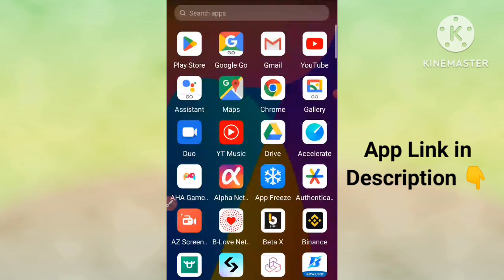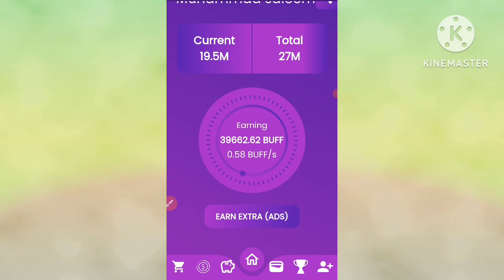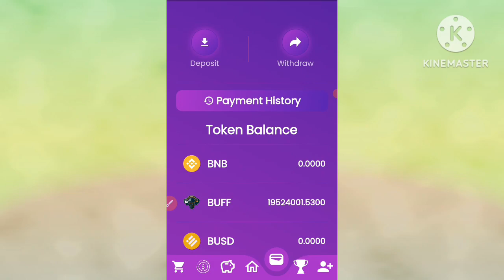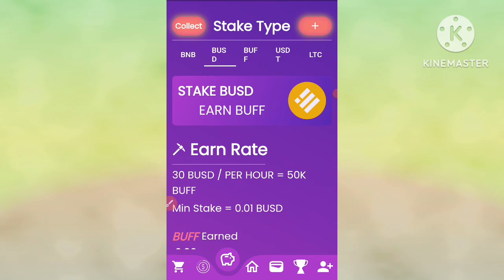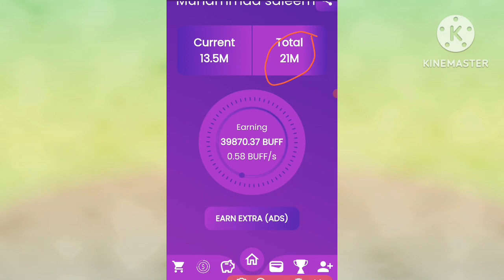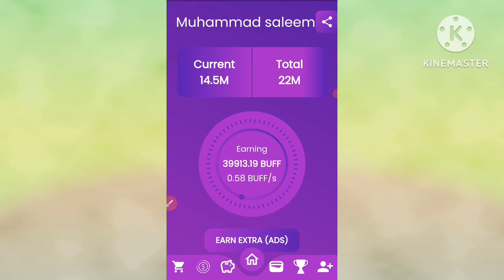1 Cror Buff Token Live Stake 🔥|| Buffalo Network Withdrawal Delay || Buff Token Listing Price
1 Cror Buff Token Live Stake 🔥|| Buffalo Network Withdrawal Delay || Buff Token Listing Price